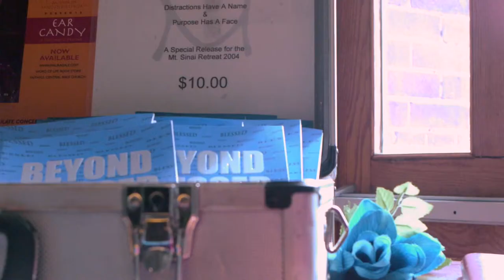Maura's Motivational Minutes - SPOKEN WORD POETRY - MauraGale com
This spoken word piece shares with you know how LOVE GROWS.

more info, products and services.

Maura Gale WorldWide
Spoken word
Poetry
Smile
Hug
Give love out
Let love go